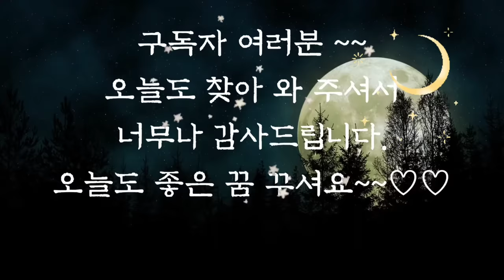🌜듣다보면 잠드는 옛날이야기🌛/천년묵은 지네/중간광고없음/전래동화/옛날이야기/동화/잠자리동화/수면동화/오디오북/설화/신혜/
천년 묵은 지네. (0:00)
천연 묵은 지네 이야기 (7:14)
복을 지킨 사람 (17:52)
자유를 찾은 토끼 (26:02)
부자의 사위가 된 사내 (33:05)
장끼의 목 (42:52)
호랑이와 소 (48:09)
연습으로로 쏜 화살 (51:23)
공자 이야기 (54:10)
강물에 던져진 호랑이 (59:54)
바위가 된 며느리 (1:07:58)
굶주린 호랑이 (1:13:37)
깡총거리는 참새 (1:22:41)
염통골 이야기 (1:26:22)
벌을 받은 곰 (1:29:28)
힘이 센 사람 (1:35:25)
공주와 결혼한 장사 (1:42:50)
빠른 말 (1:57:49)
아내의 비밀 (1:59:32)
부자가 된 농부 (2:04:50)
두 바보의 문상 (2:09:10)
오리찾기 (2:14:05)
토끼의 꼬리 (2:19:40)
불행을 지닌 사람 (2:28:01)
하늘에서 온 선녀와 아들 (2:48:08)
산토끼와 메츄라기 (2:54:44)
이야기 정리 및 의견(2:59:45)

우리는 역사를 통해 많은 교훈을 얻고 그 속에서 현재와 미래를 살아가는 힘을 얻습니다.
우리 조상들의 삶이 깃들어 있는 옛날 이야기야말로 우리의 살아있는 역사이지요.
전해져 내려오는 이야기 속에서 지혜와 조상의 뜻을 찾아가며 현재에 맞게 재해석하여 후손에게 물려주는 것이 우리가 해야할 일이 아닐까 싶습니다.